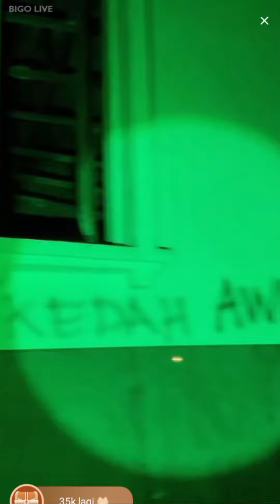Ghost Sightings Caught On Camera Compilation in Malaysia part 172